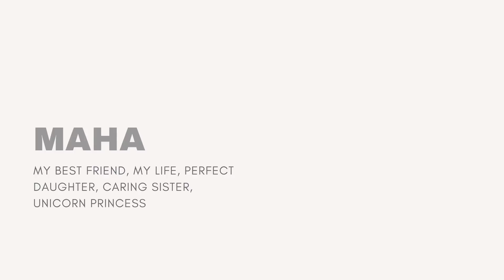Cooking Lunch with Anusha - I Made Chicken Alfredo Pasta for Lunch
My Portable gas stove
Hans gas cylinder